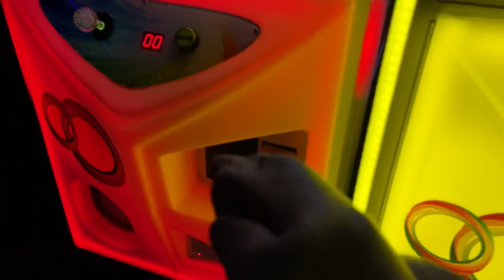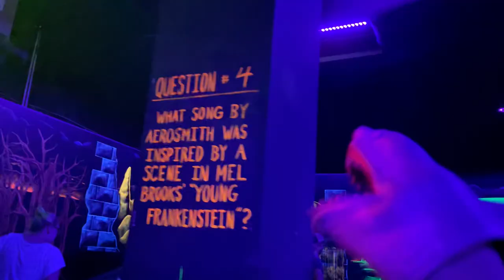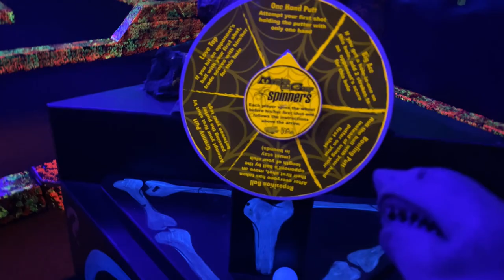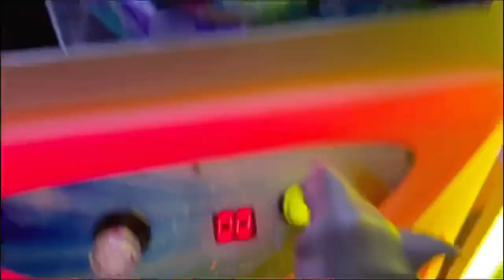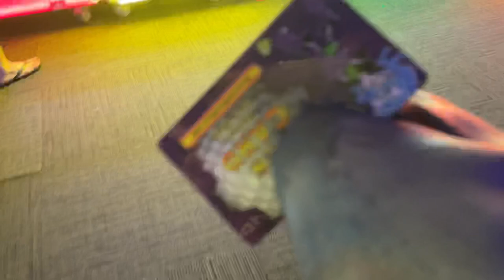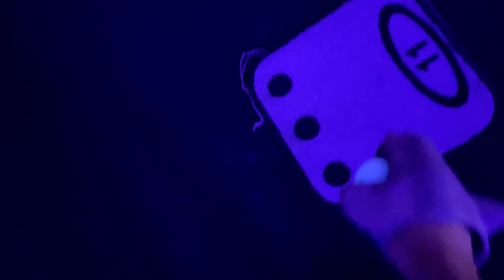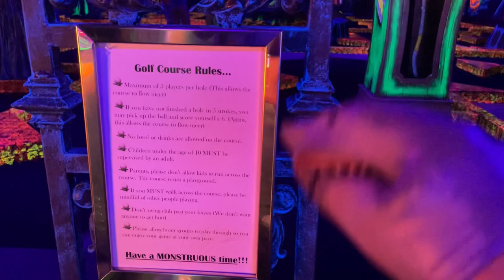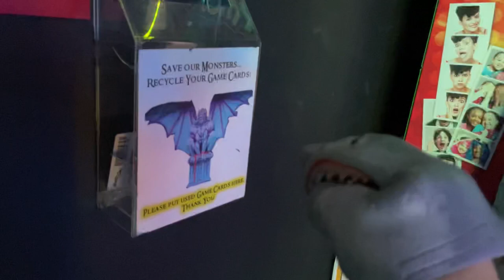SB Movie: Shark Puppet goes to the Monster Mini Golf Arcade!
Shark Puppet goes to the Monster Mini Golf Arcade to play mini golf and the arcade games!